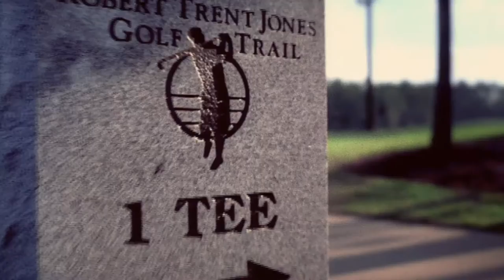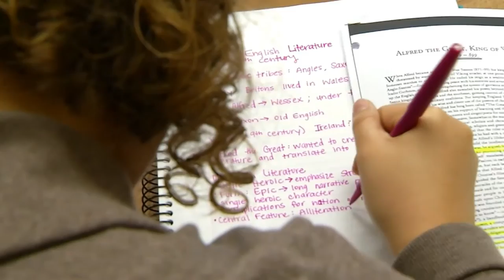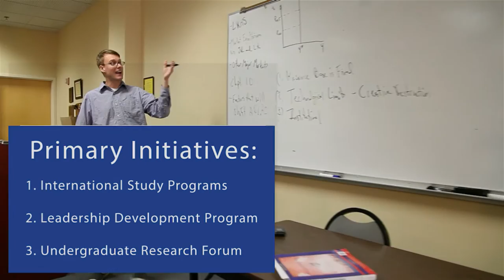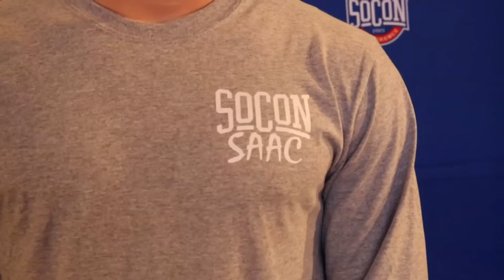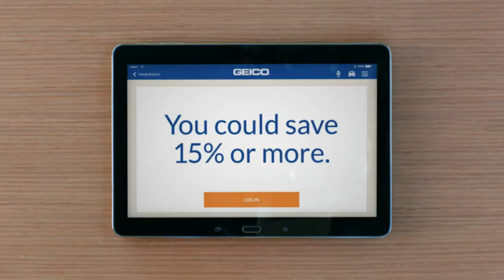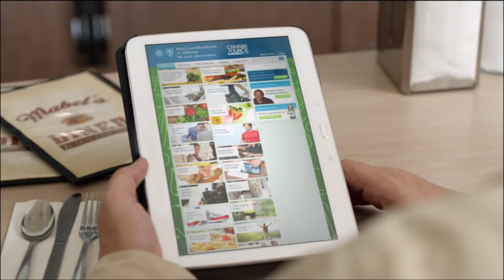BB: UAB vs. Samford